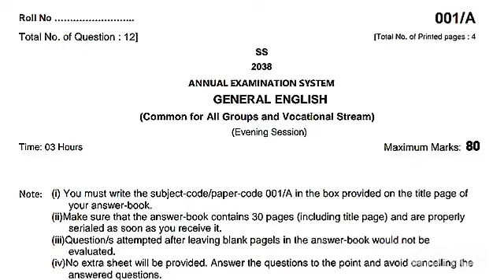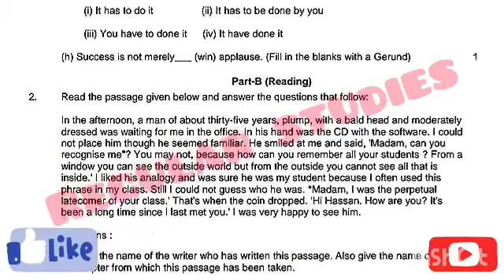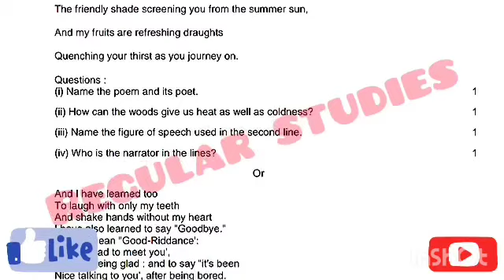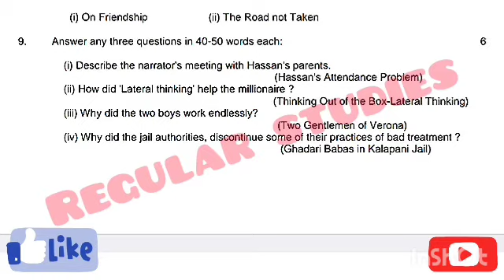General English Class 12 Real Paper leaked | Board paper Class 12th English Real Leaked pseb set- A